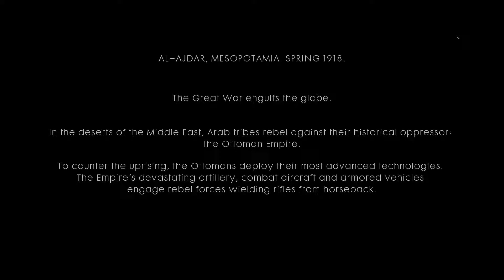Battlefield 1 Campaign Gameplay Part 15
Our Xbox One gamertags-- bria2130 phillysports124

Battlefield: Hardline
Watch Dogs
Call of Duty: Black Ops 3